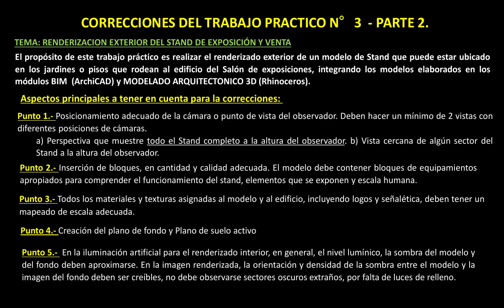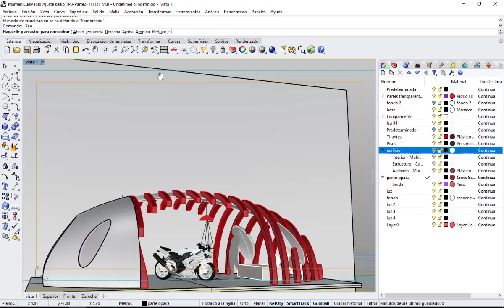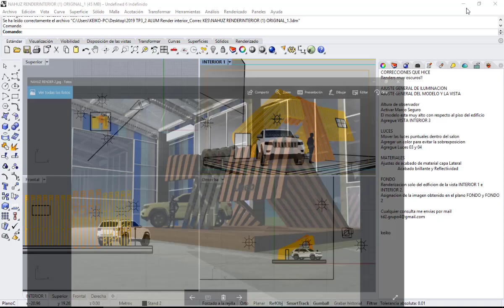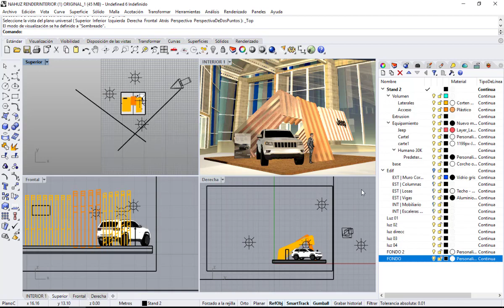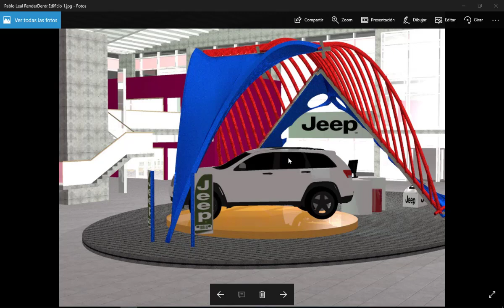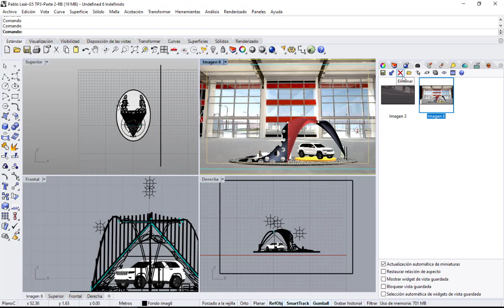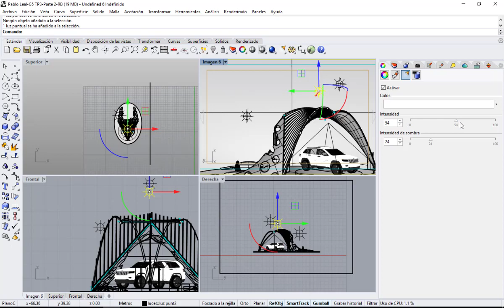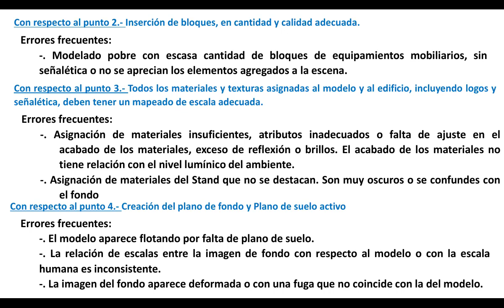2019- 11-1. Video de sugerencias con correcciones. TP3 parte 2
2019. TD2. Material didactico. FAU.UNT